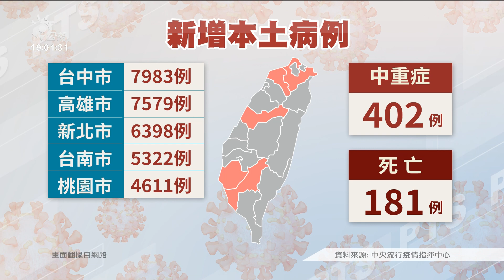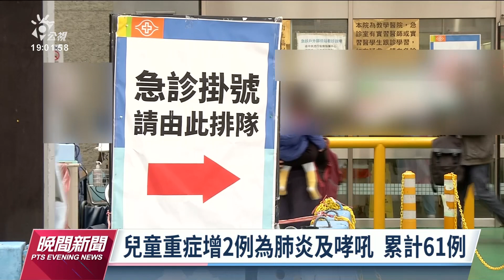本土+53643／兒童重症增2例為肺炎及哮吼 莫德納幼兒劑最快7月到貨｜20220618 公視晚間新聞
18日新增5萬3643例本土病例，並新增2名兒童重症個案，累計兒童重症有61例。為了避免兒童染疫，衛福部食藥署昨（17）晚間宣布，核准通過莫德納疫苗緊急使用授權EUA，可用於6個月到5歲兒童接種，幼兒劑型疫苗最快7月到貨，7月下旬開打。台灣預定的200萬劑Novavax疫苗，也可望7月陸續到貨。